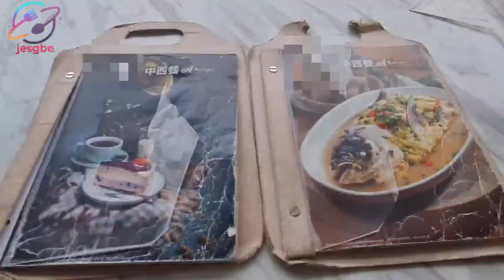Genting Highlands eat at Midhill | LOK LOK on a cool weather in Genting Permai Avenue | I love Food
Genting Permai Avenue

Located (midhill) in Genting Highlands, about 10 to 13 km from First World Plaza/Resort World Genting.

✔Help to share our video.